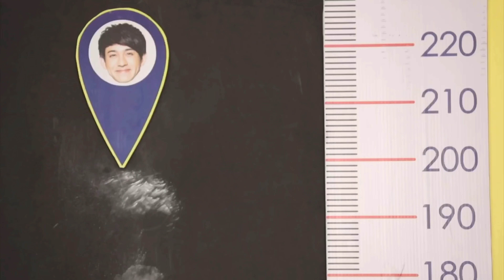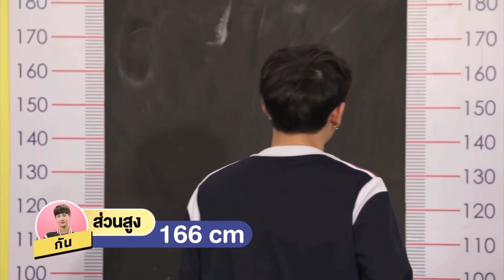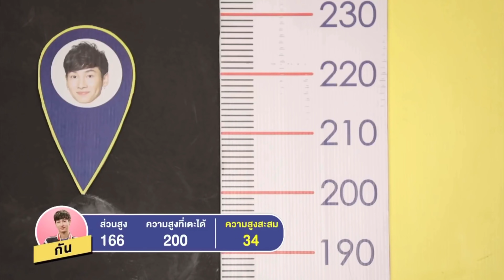[ENG SUB] ออฟกัน School Rangers (EP.15) | ใจจริงผมไม่อยากว่าเขาหรอก มันอยู่ด้วยกันเยอะ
ขอบคุณคลิปจากรายการรถโรงเรียน GMMTV

(คลิปนี้จัดทำขึ้นเพื่อเก็บโมเม้นออฟกัน ไม่มีเจตนาที่จะละเมิดลิขสิทธิ์ หรือคัดลอกวิดีโอนะคะ)